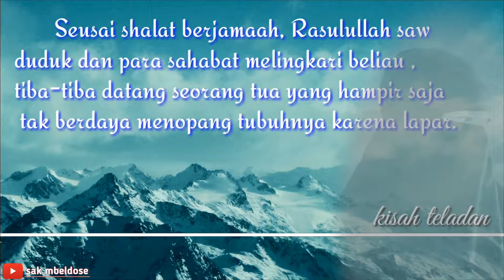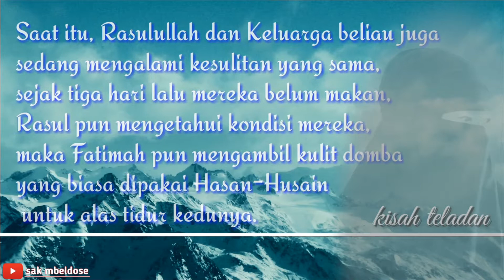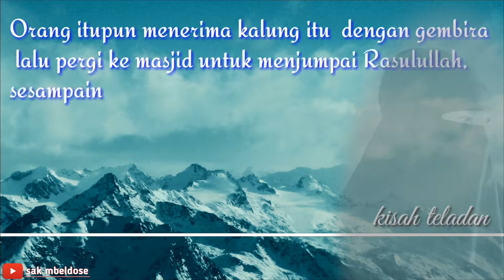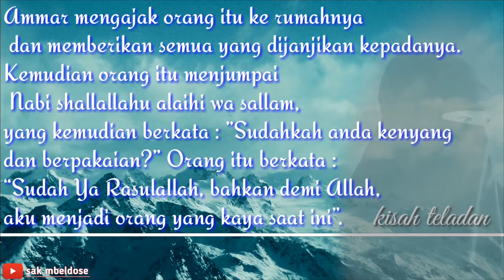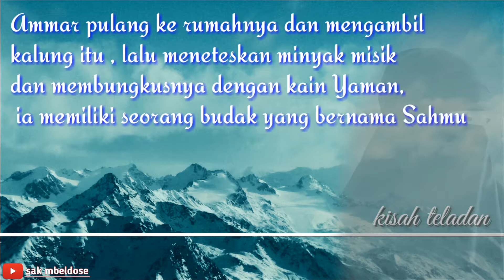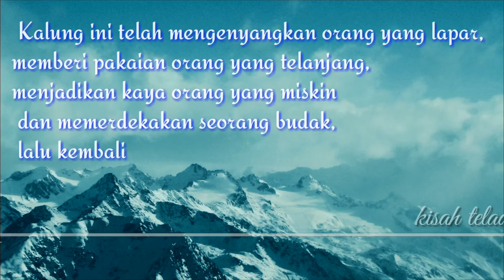KISAH FATHIMAH AZZAHRA DAN KEBERKAHAN KALUNGNYA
Kisah tentang kalung sayyidah fathimah yang bisa memberi makan yang lapar,  memberi pakaian yang telanjang  , memerdekakan budak,  dan kembali pada pemiliknya